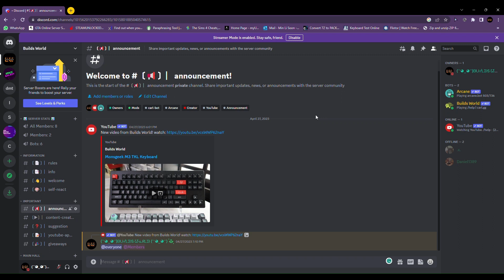Welcome to my Discord server